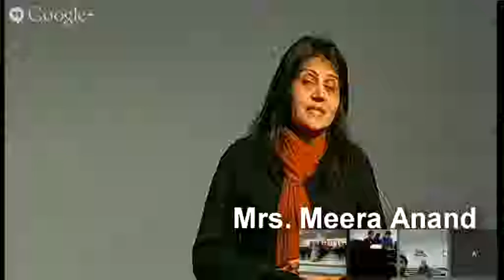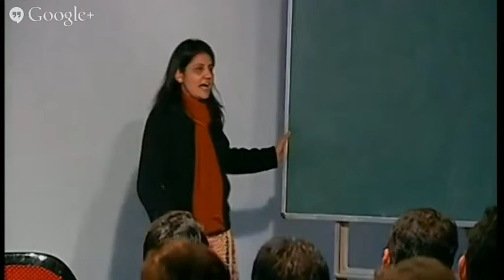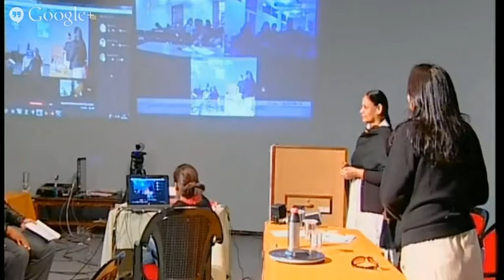Appearing for Interviews by Mrs Meera Anand